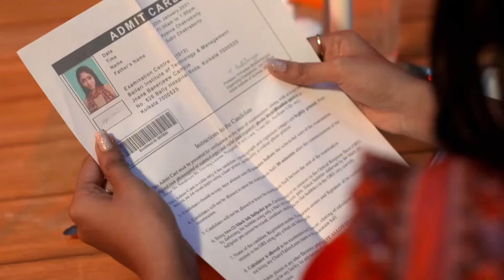Aparajita Apu - Quick recap - aparajita , apu , dipayan - Zee Bangla